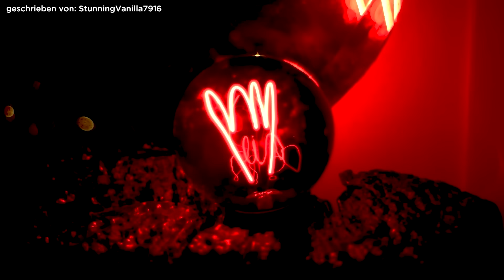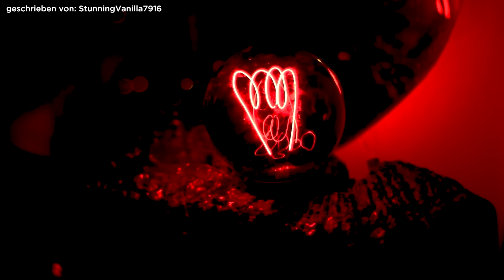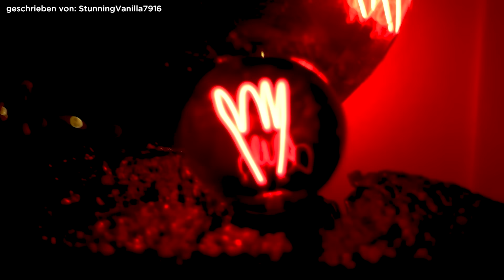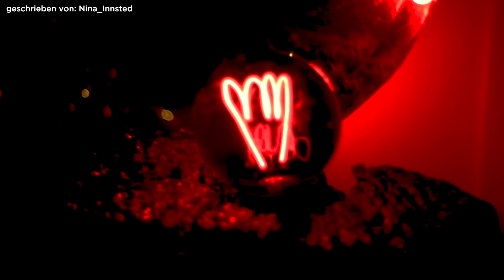8 WAHRE Horrorgeschichten die UNVERGESSLICH sind!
💡Lux et Umbra - Vintage Lampen:
📃 Du willst noch mehr wahre Geschichten?
🎞️ Kapitelauswahl:

00:00 - Devin
08:28 - Das Haus
18:40 - Geräusche
24:15 - Paranoia
29:25 - Der Schulausflug
33:00 - Eidechsenjagd
39:12 - Die Nachtschicht
43:27 - Ashleigh Love

Thumbnail:
AI